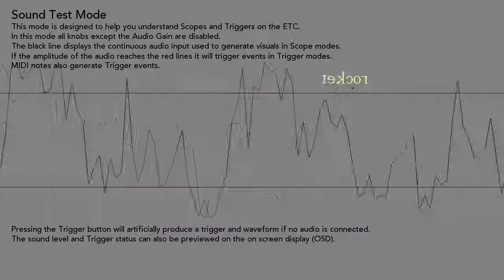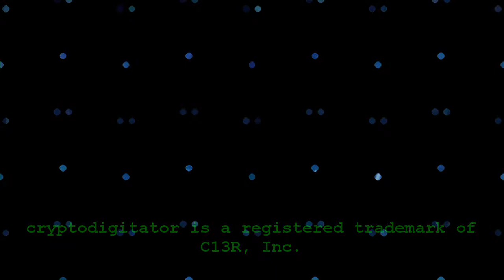C13R : StrangeSofa - 0103 - Stations (Original Music Video)